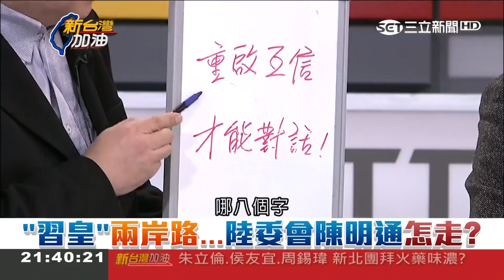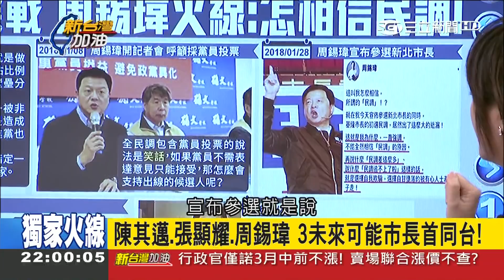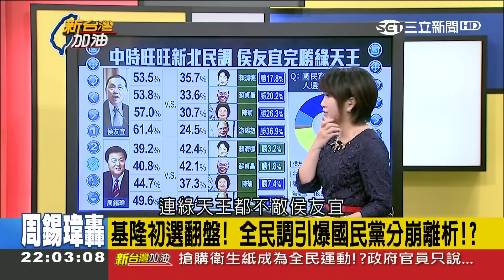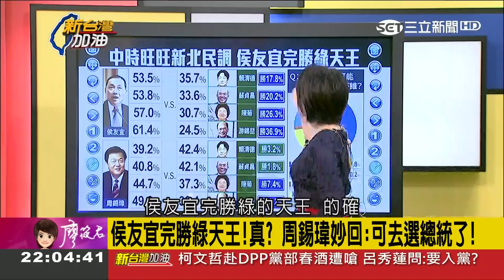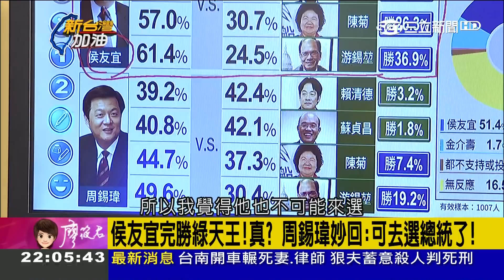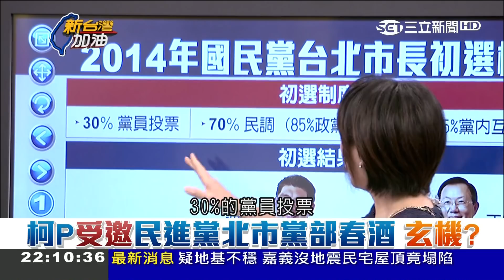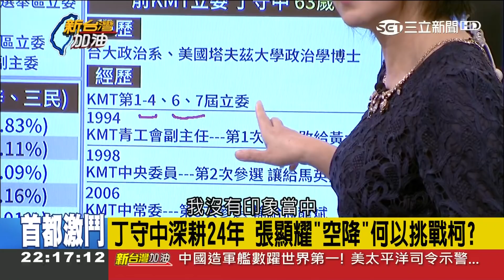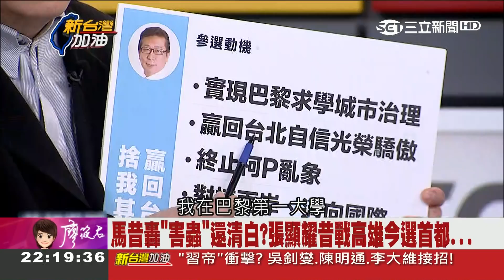"星星"不用掉下來？為讓馬子圓夢惡搞空軍 辣妹溜進F16拍"啾咪照"｜廖筱君主持｜【新台灣加油PART2】20180226｜三立新聞台